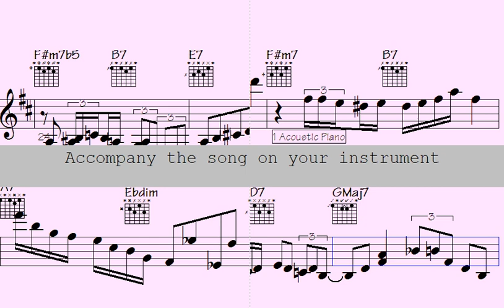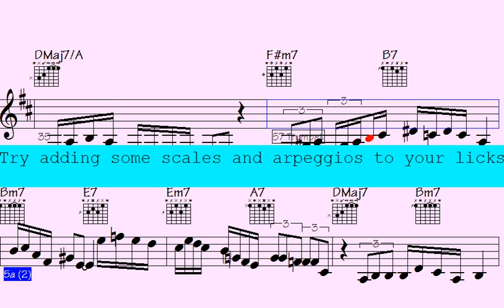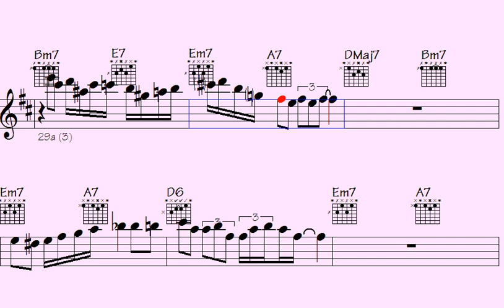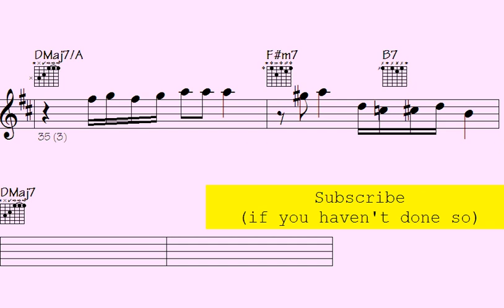⚫Set the Mood with Swing Flute & Trumpet Vamps: Jazz Improvisation Techniques for Beginners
Thanks for supporting my data file hosting/maintenance, here's the link to check out all data of this song: Purple Impression (music sheet notation - transposable solos/licks in midi file - video to play along...)